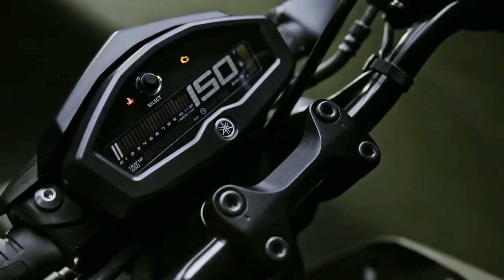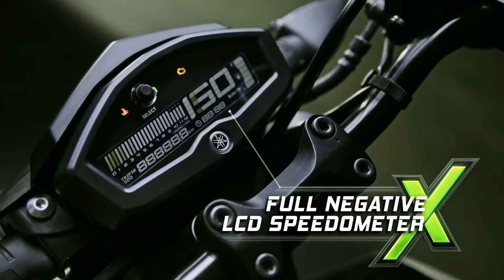All New Yamaha 150cc Bike Launch Fixed💥|Price,Spec's,Features|Epic Autos Tamil